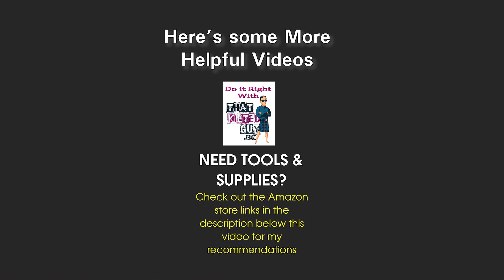DON'T GET SHOCKED! How to know when ANY wire or circuit is live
This Electrical tester is affordable and may save your life!

Note that this is just my advice, and my way of doing it.  Please educate yourself on the property safety procedures when working with electricity.

This tool should always be checked against a known live source. And don’t fully trust it. It’s to do a quick check. Turn off the power to be sure.

🛒 ONLINE STORE & AMAZON LINKS TO OTHER ITEMS IN OUR VIDEO- 🛒
🟢 This Non Contact Voltage Tester

🟢 The Contact voltage tester in the image shown

🟢 The BEST Stud Finder I've Ever used

🟢 A nice hard case for the stud finder

🟢 A good all around Mud pan and knife set

🟢 Guardz torn paper sealer. Stops Torn Brown Paper from bubbling

🟢 Drywall Mesh tape

🟢 Mesh Tape dispenser (optional)

🟢 Radius drywall Sander, great for beginners or pros alike

🟢 The best paint extension pole 2-4' (for the sander above too)

🟢 Affordable Texture sprayer hopper that I USE

🟢 The BEST Knockdown Knife

🟢 A quiet compressor

🟢 Rubber Skimming blade mentioned in this video

🟢 Wen Vacuum Drywall Sander (Good one for a low price)

🟢 The Mud Mixing Drill I use (super tough)

🟢 For a 4 bladed mixer like mine

🟢 For a more affordable mixing paddle

🛒 - VISIT OUR AMAZON DRYWALL TOOLS STORE WITH MY SUGGESTIONS AND NOTES -

💲 DONATIONS- By viewer request- To make a one time donation to our channel to say thanks for helping you save money, and to help us with our cancer, neuropathy and RLS medical issues, you can do that at:

gf.me/u/yzzj9n

❓ IN DEPTH SUPPORT: due to time constraints and volume of emails, etc, for longer more in depth questions about your projects, repairs and so on, please ask via our support There, I can spend much more time helping you as we offer various support options.